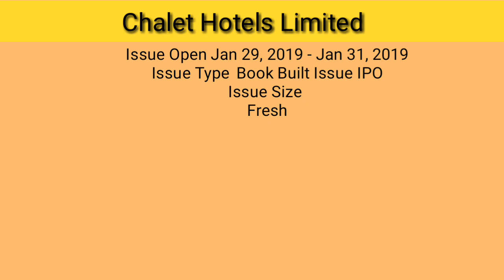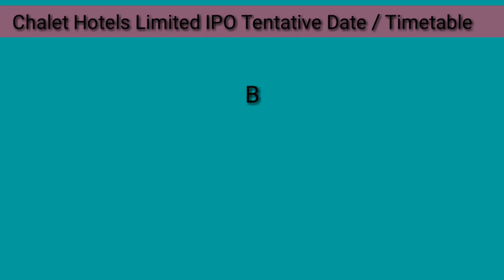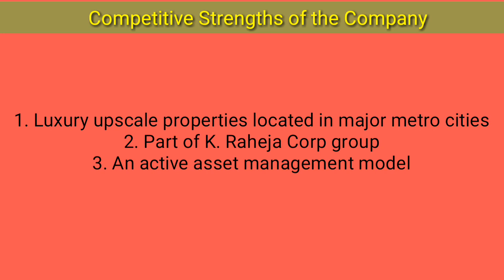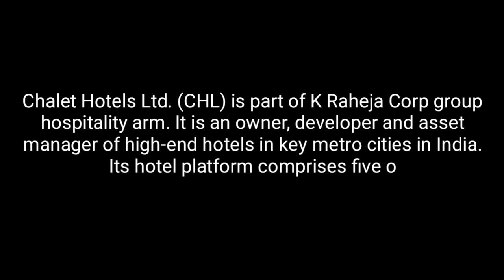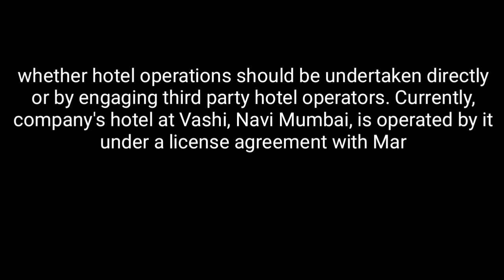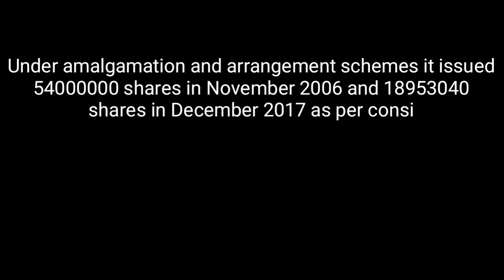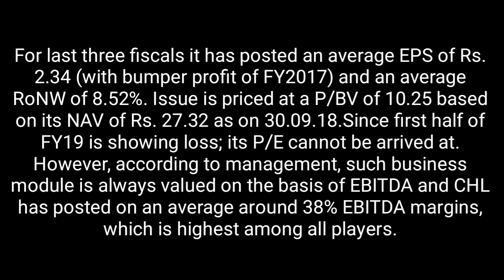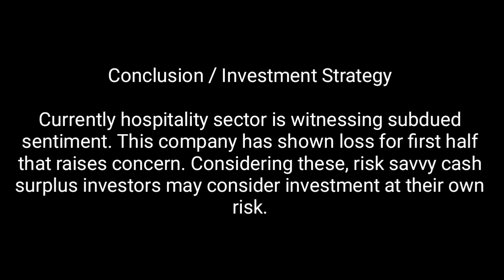Chalet Hotels IPO review/apply or Not?क्या हो रननीति